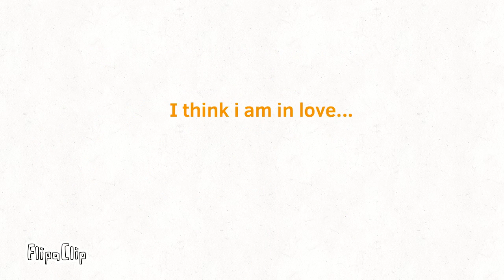(A Among Us Love Story)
Check my Animations from FlipaClip

Download FlipaClip on the app store